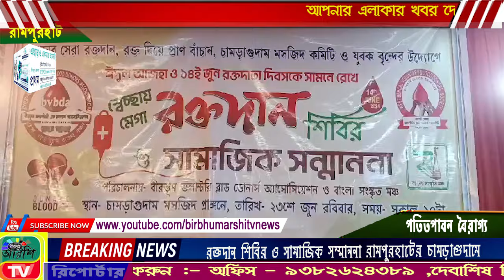BIRBHUM ARSHI TV NEWS NO 1 ONLINE CHANNEL23.06.2024